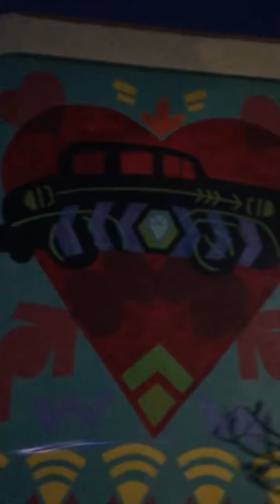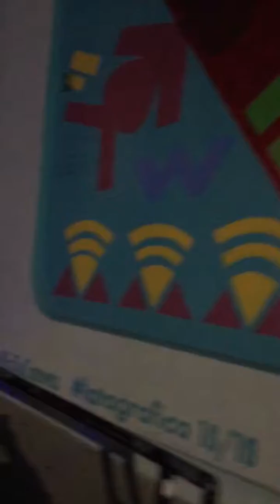La Bulla 2017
Antonio Pelayo productions
Lucha Lowriders Music Art The main ingredients for La Bulla